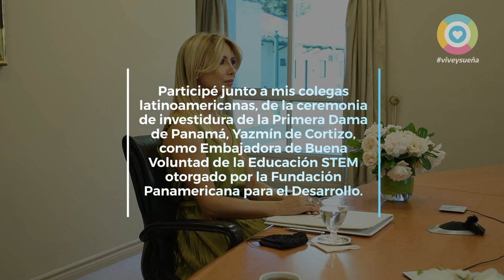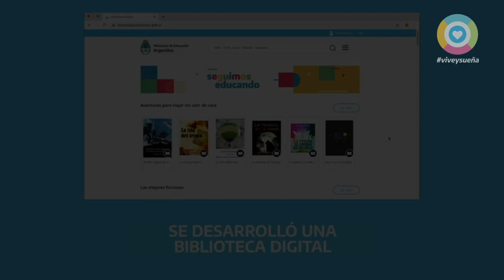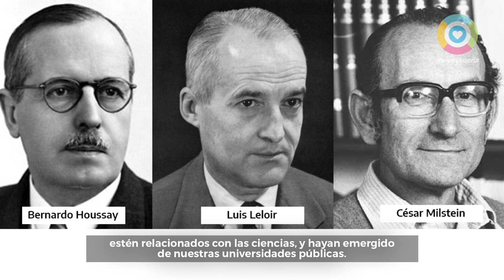Investidura de la Primera Dama de Panamá como Embajadora de Buena Voluntad de la Educación STEM.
En mi primer actividad como coordinadora de la Alianza de Cónyuges de Jefes de Estado y Representantes (ALMA), participé, junto a mis colegas latinoamericanas, de la ceremonia de investidura de la Primera Dama de Panamá, Yasmin Colón de Cortizo, como Embajadora de Buena Voluntad de la Educación STEM otorgado por la Fundación Panamericana para el Desarrollo.

La educación STEM es una metodología educativa que utiliza el juego como forma de enseñanza de las ciencias, tecnologías, ingeniería, y matemáticas, a través del Aprendizaje Basado en Proyectos, Resolución de Problemas e Indagación.

Todas sabemos de la importancia que tiene la educación para un país, y también reconocemos que la escuela es irremplazable, como también el rol de los educadores. Por eso, nuestro gobierno genera permanentemente recursos, propuestas y herramientas educativas para poder acompañar a las familias y garantizar la continuidad pedagógica.

Agradezco esta invitación y saludo afectuosamente a las Primeras Damas y a quienes participaron en este valioso encuentro por una mejor educación:
Michelle Bolsonaro - Brasil 🇧🇷
Ana García de Hernández - Honduras 🇭🇳
Yazmin Colón de Cortizo - Panamá 🇵🇦
Silvana Abdo - Paraguay 🇵🇾
Elizabeth Fox, Chief Technical Officer, Fundación Panamericana para el Desarrollo.
Cheri Carter, Vicepresidente de Boeing Global Engagement.
Alejandra Mora Mora, Directora de la Comisión Interamericana de Mujeres de la OEA.
Luisa Villegas, Senior Director of Program Innovation, STEM Américas.